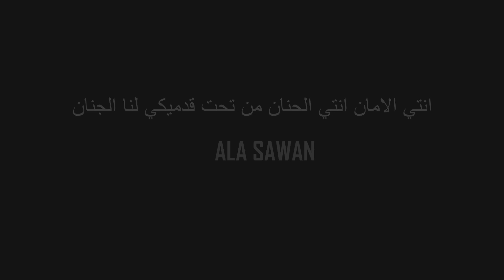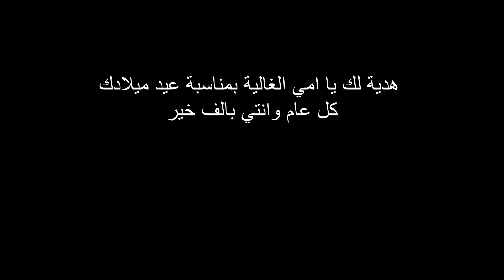rimi guitar and whistling اهداء لأمي مؤثر انت الامان انت الحنان امي نبض قلبي عزف جيتار و تصفير وغناء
أنتِ الأمان
أنتِ الحنان
من تحت قدميك لنا الجنان
عندما تضحكين
تضحك الحياة
تزهر الآمال في طريقنا
نحس بالأمان
أمي
أمي
أمي
نبض قلبي
نبع الحنان
أنتِ الأمان
أنتِ الحنان
من عطائك تخجلي
أبداً لم تتململي
يا شمعة دربي
يا بلسم الزمان
أمي
أمي
أمي
نبض قلبي
نبع الحنان

عزف وغناء وتصفير واخراج وتصوير نتمنى ان تعجبكم

انت الامان انت الحنان انتي الامان عزف جيتار